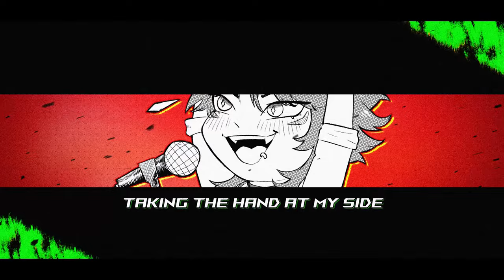KICK BACK (English Cover) Chainsaw Man OP | RiiKami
SOON OUT ON SPOTIFY!

Credits:
Original:  @KenshiYonezu
Inspired by @willstetson

Lyrics:
A heart, embark, a beautiful star

No clothes to fold up away is a lucky day
Get scrubbing, blast all the stains, blood and grease, I will wave bye-bye
Shut it up, shut it up, voices in my head are
Clawing at the back of my brain
Gimme one to take, lemme pick the pace
I sing in vain

All I want is a better life, feel the light in my eyes
Taking the hand at my side, I’ll reach and make it mine
That sly heart beating

So bury me in pleasure
Rest in peace, we fall together
The hell in wait just beneath the eyes, we will find
Love in between the lines
I love you, so whatever
Hate me, take all that I treasure, my honey

So far that I lose my bearings

Yo, yo, yo, count up to three, hear a sizzling
So hungry, always to be, just a drink never fills my needs
Throwing up, throwing up, rain is neverending
God, oh let me hide away
I’m not gonna wait, someone fill the space

I’m dreaming of a better life, oh in comfort let me rest my eyes closed
I’m tired of the rules we bide, no, I will burn all the world and its lies
I’ll reach and make it mine—that sly heart beating

If our paradise only takes the good and the brave
I’m starving anyway
I love you, so whatevs
Burn it red, take my treasure, my honey

Happy, lucky, now what are you seeing?
I want to get your praise, how boring what a waste
Happy, lucky, now what are you seeing, so sweet?

So far it feels amazing